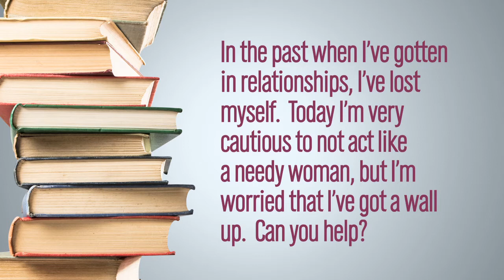Help! My Emotional Walls Are Keeping Me From Finding Love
Jasbina points out how to stop putting walls up in a relationship.